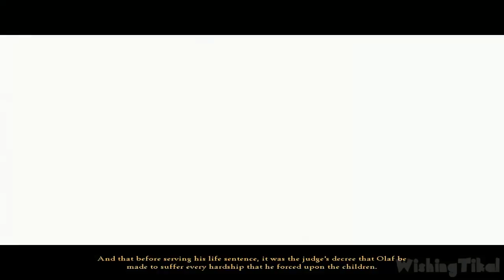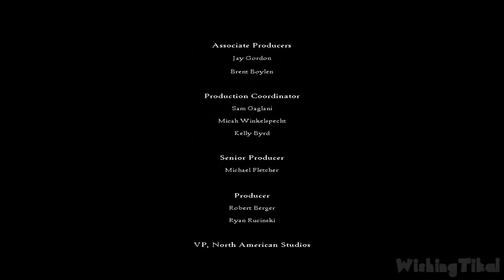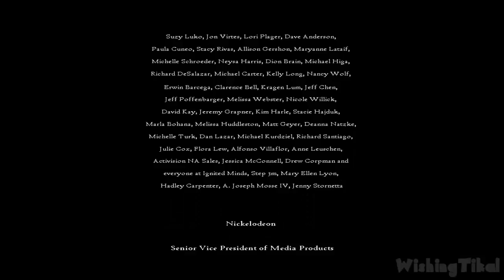Lemony Snicket's A Series of Unfortunate Events Walkthrough Part 9 (PC) Ending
Lemony Snicket's A Series of Unfortunate Events Walkthrough Part Full  PC version movie game
Based on the book series and the feature film, this game tells the tale of Violet, Klaus, and Sunny Baudelaire, whose parents perish in a fire. Soon after, they are sent to live with their sinister uncle, Count Olaf, in a cavernous mansion. Now you can help the Baudelaire orphans by using their special skills to journey through  missions, from the deep catacombs beneath Olaf's mansion to the gloomy shores of Lake Lachrymose. Collect household items and assemble them into contraptions for puzzle-solving and combat. Wield those items to battle Olaf's minions.